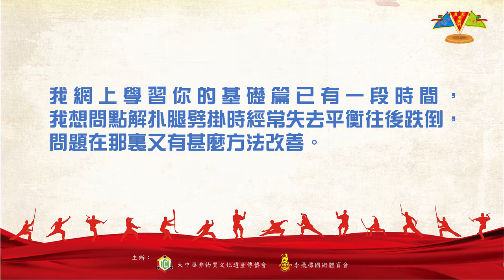非遺武術由李講--第廿四集